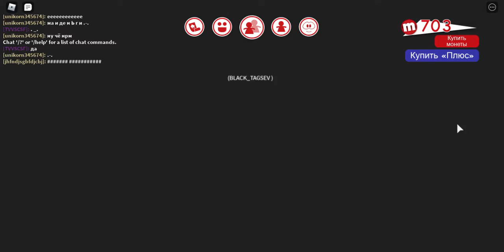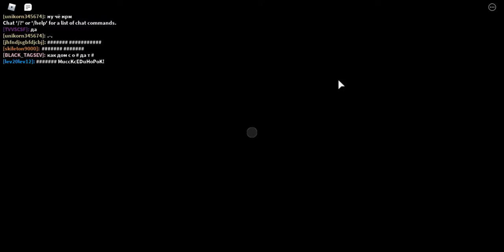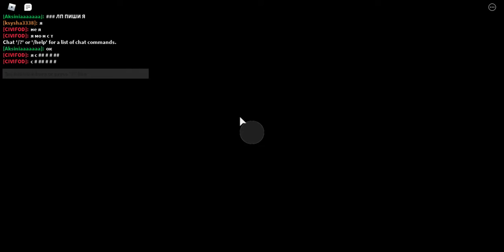Roblox часть 2 ВИДЕО БЫЛО СНЯТО 29 МАЯ!!!!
Скачять роблокс: